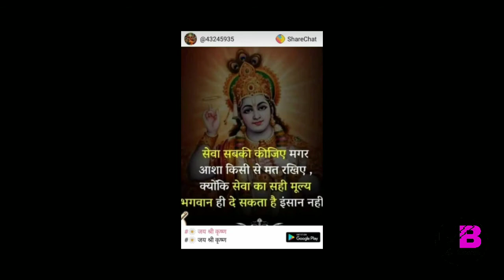//ACHYUTAM KESHAVAM KRISHNA DAMODARAM VERY BEAUTIFUL KRISHNA SONG //🔴अच्युतम केशवम कृष्ण दामोदरम 🔴